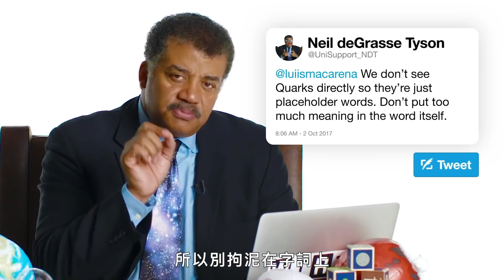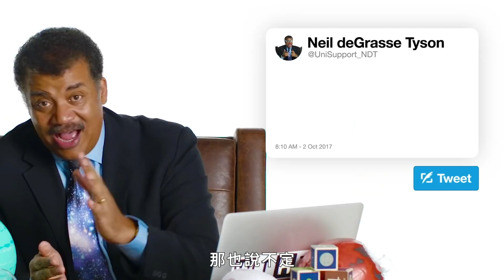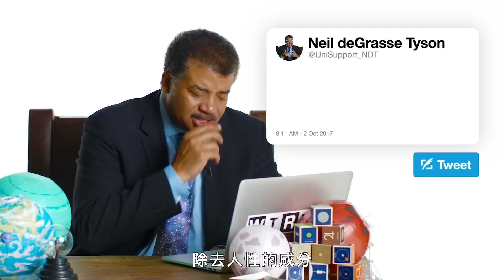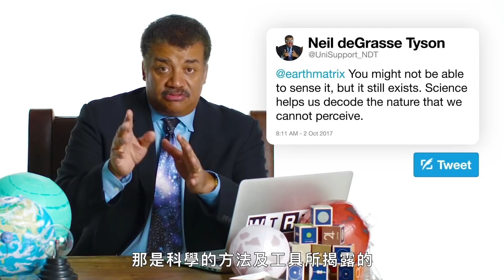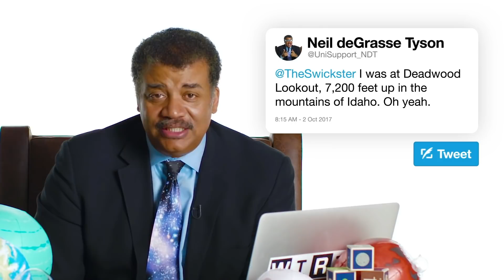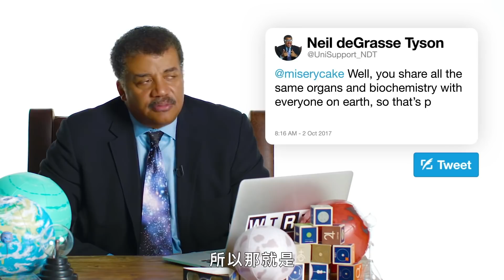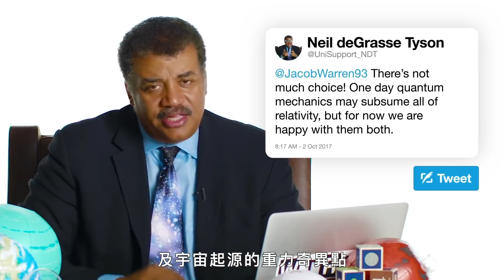發生天災不要都怪日蝕拉！天體物理學家線上破解網友各種迷思 Neil deGrasse Tyson Answers Science Questions｜名人專業問答｜GQ Taiwan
※GQ應廣大網友要求，把之前cc字幕影片調整為字幕版影片並做二次上傳，也歡迎網友們給予支持與指教。
天體物理學家和“StarTalk”主持人尼爾·德格拉斯·泰森（Neil deGrasse Tyson）利用 Twitter 的力量回答了一些關於我們宇宙的常見問題。什麼是夸克？宇宙的膨脹有極限嗎？Neil回答了網友各種問題！

發生天災不要都怪日蝕拉！天體物理學家線上破解網友各種迷思 Neil deGrasse Tyson Answers Science Questions（中字版）｜名人專業問答｜GQ Taiwan